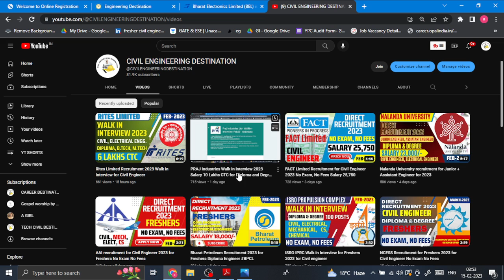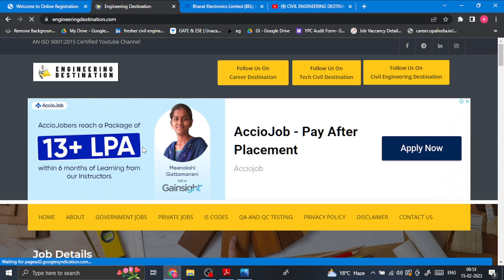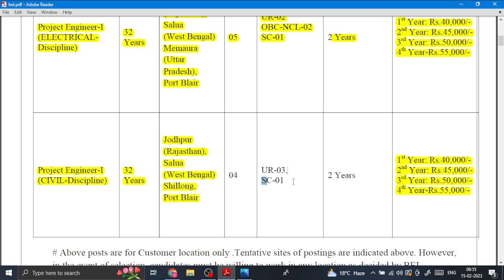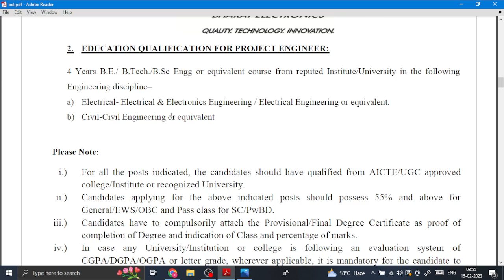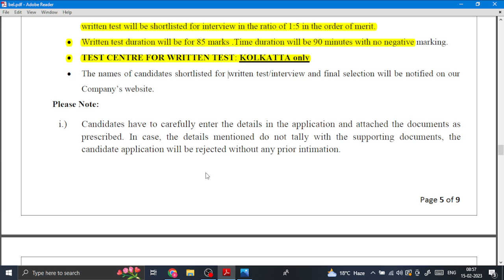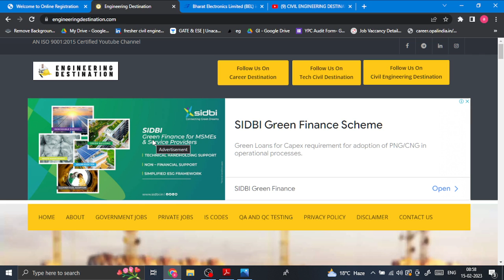BEL Limited Recruitment 2023 for Civil and Electrical Engineer Salary 55,000/-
BEL Limited Recruitment 2023 for Civil and Electrical Engineer Salary 55,000/- .This video will clear up all your doubts in full detail.

ABOUT US: -